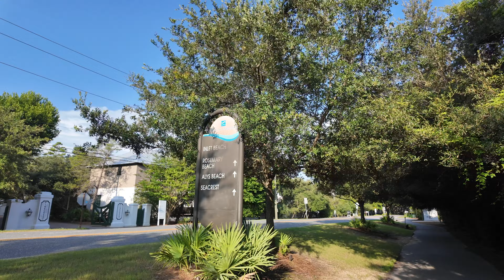Dare To Dopey Season 2 / Week 2 / The Plan / Dopey Challenge / runDisney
Welcome to Dare to Dopey Season 2!  It's great to be back at it and striving towards new goals!  This week we’re discussing the plan for training and how some plans differ from others. Plus, this week features a few new places to run and a handful of surprise guests!

Be sure and join the Dare to Dopey group on Facebook!

FAQ's:
*I'm using the Galloway training plan that can be found under "Training" --- "Training Programs".
*Do NOT try to use the same shoes as me or your favorite running influencer.  Please go get properly fitted!
*My running interval is 1:1 (one minute running; one minute recovery)

**Please do not submit friend requests to my personal FB or Strava accounts.  I try to keep my family life private through those means.  Thank you for understanding.**